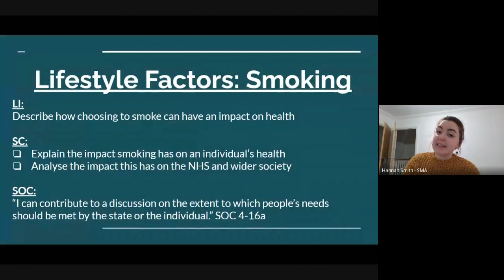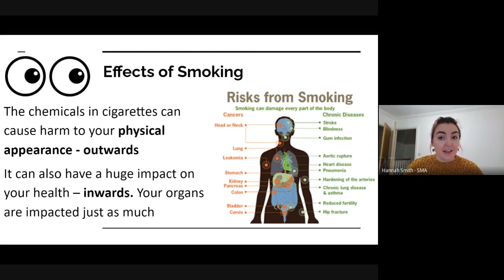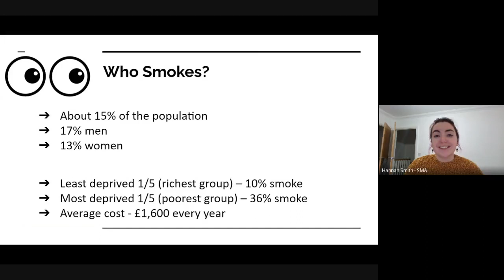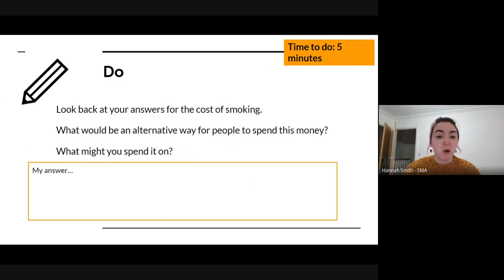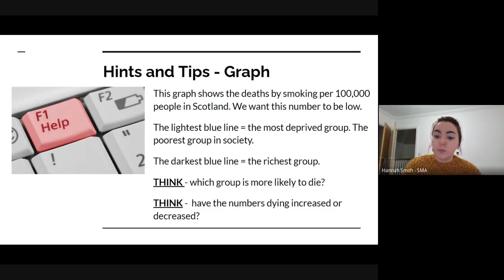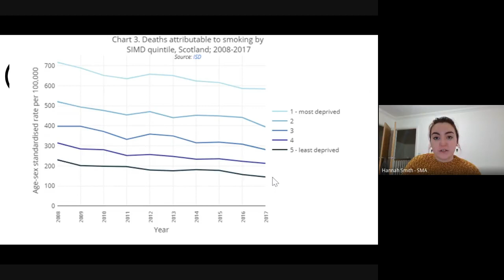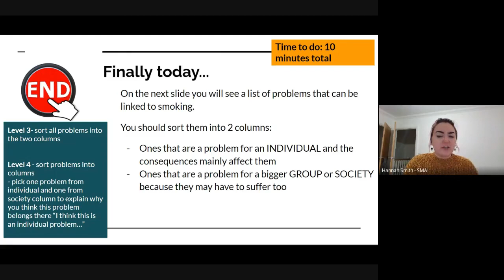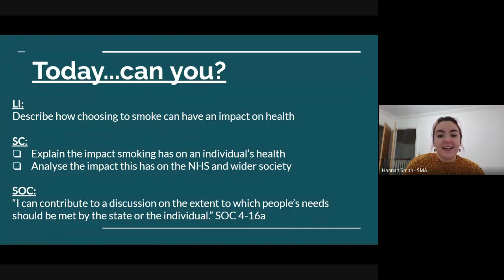Inequalities unit - Smoking